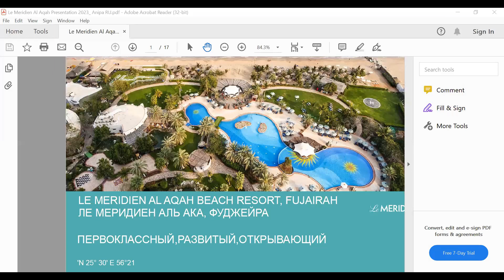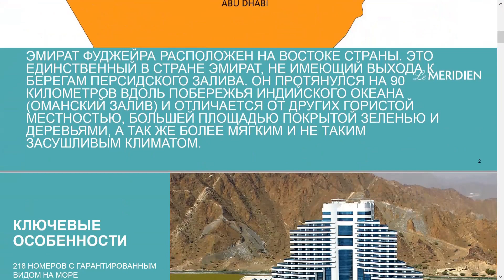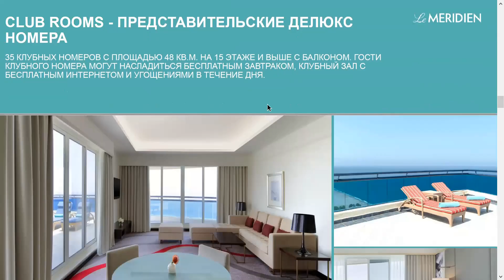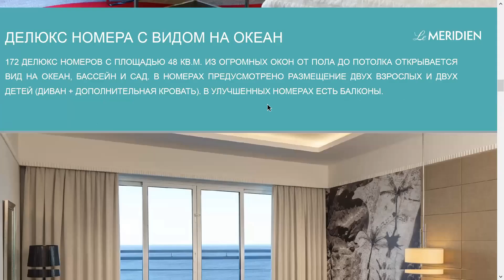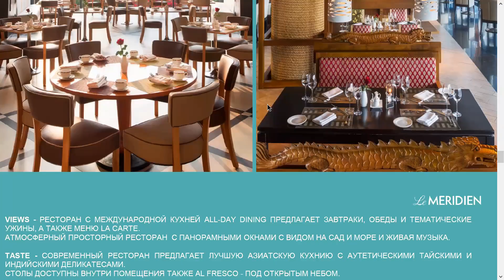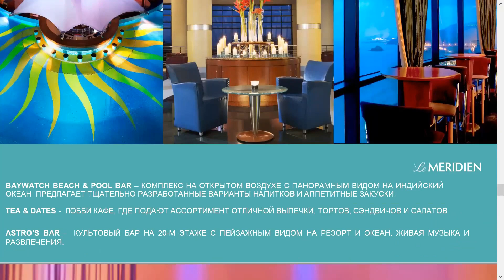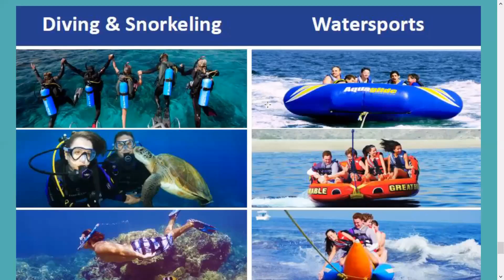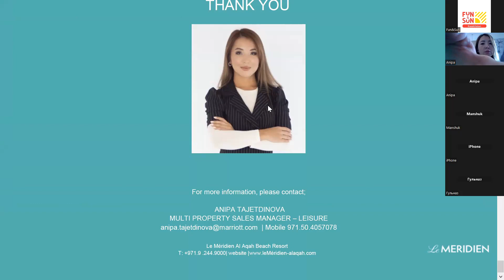ОАЭ. Le Meridien Al Aqah Beach Resort Fujairah